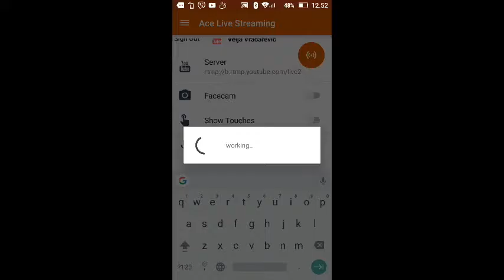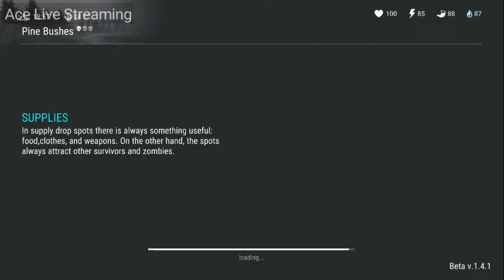4 Godine Specijal